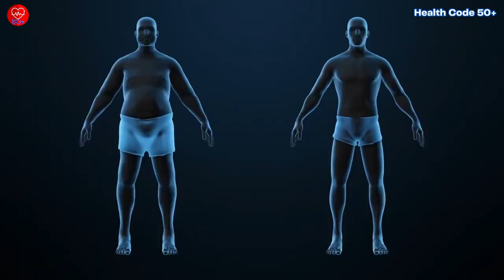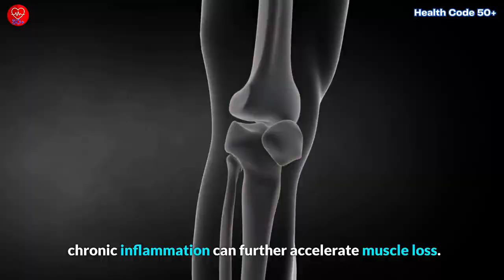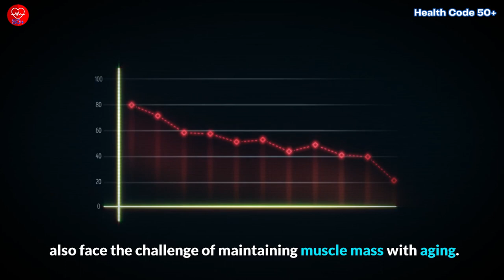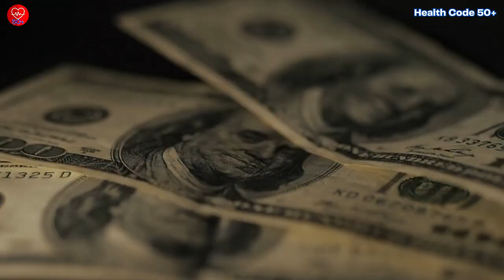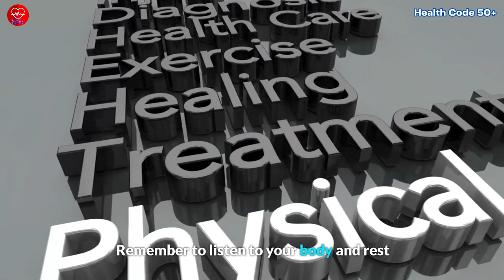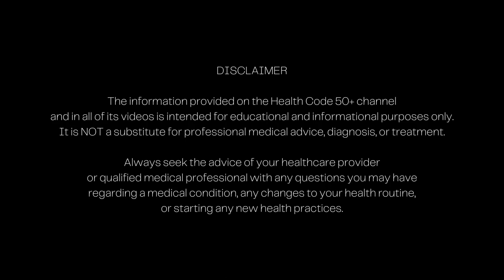How to Reverse Muscle Loss with Aging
Are you concerned about muscle loss as you age? In this informative video, we delve into the topic of reversing muscle loss and regaining strength and vitality. Discover why muscle loss occurs, who is affected, the consequences of muscle loss, and most importantly, effective strategies to prevent and reverse it naturally. Join us as we explore the benefits of exercise, proper nutrition, and lifestyle changes that can make a significant difference in preserving and building muscle mass. Don't let aging hold you back! Take action today and learn how to reverse muscle loss to enjoy a stronger, healthier, and more active life.